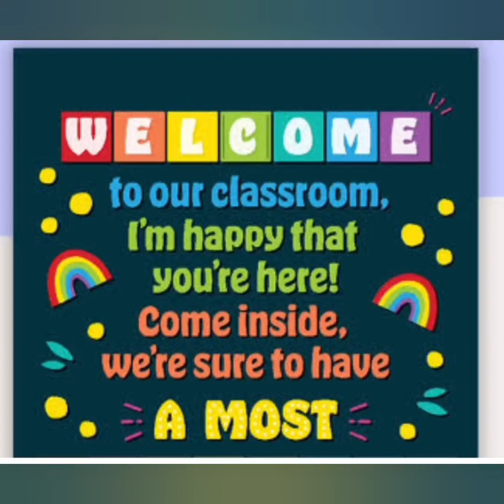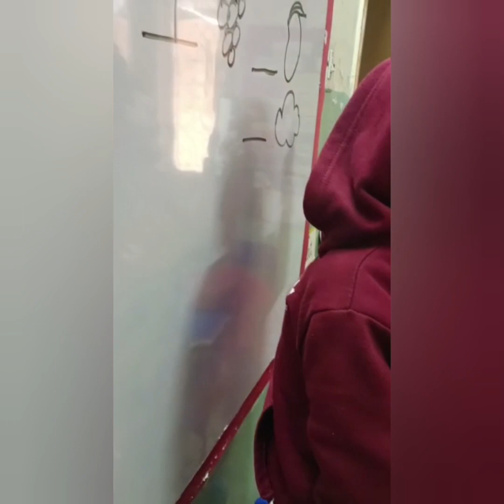School Year😍|How to spend the Whole Year In School| Montessori School Year